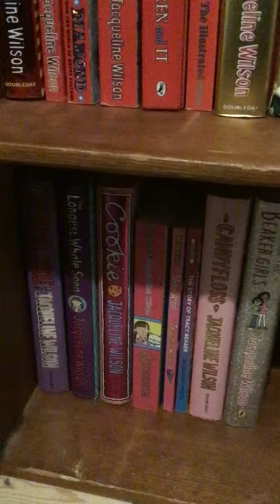My Jacqueline Wilson shelf (well at the time)